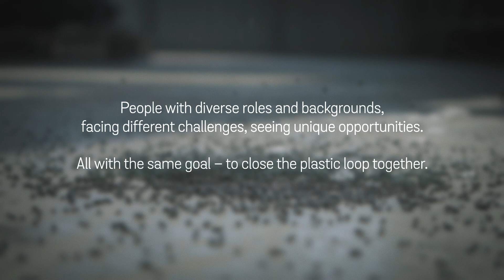Re-think Plastic: Wspólnie zamknijmy obieg plastiku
Dbałość o zasoby jest ważnym aspektem zrównoważonego rozwoju. W naszym centrum recyklingu w Halmstad ponad 200 osób rozmawiało o możliwościach recyklingu plastiku.

How do we best take care of our resources? The Re-think Plastic event in Halmstad, Sweden, gathered over 200 people from companies and corporations all over Northern Europe.

People with diverse roles and backgrounds, facing different challenges, seeing unique opportunities.

All with the same goal – to close the plastic loop together.

Stena Recycling offers customized services and comprehensive solutions in recycling and efficient resource management. At 160 facilities, the company creates value for its customers and society as a whole and contributes to the increased recycling and reuse of materials and products. It starts here!